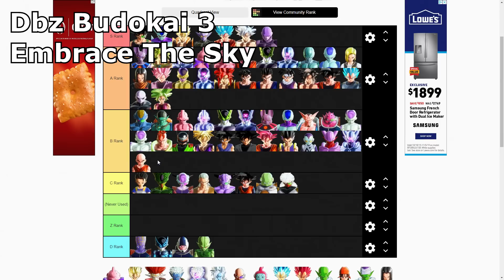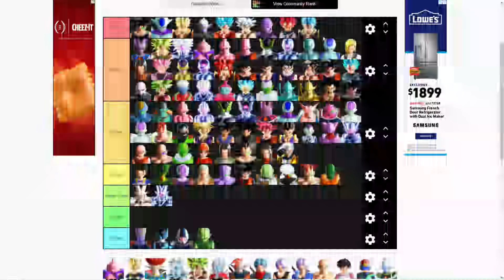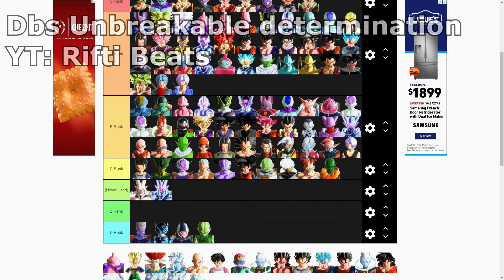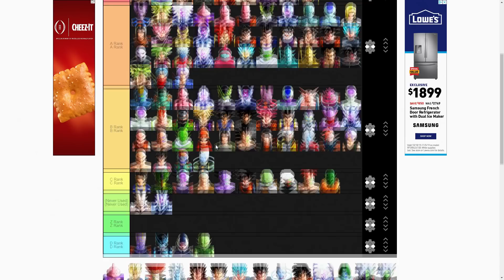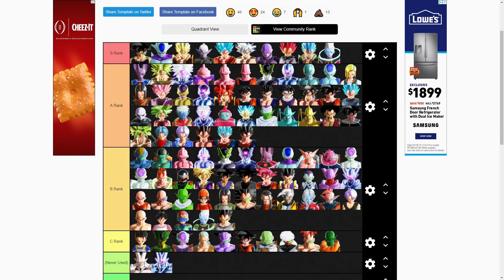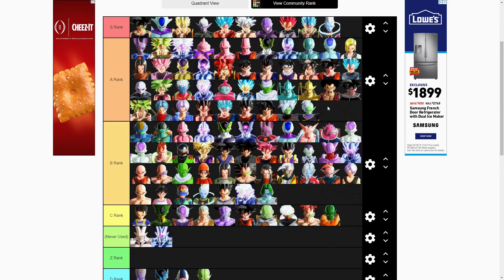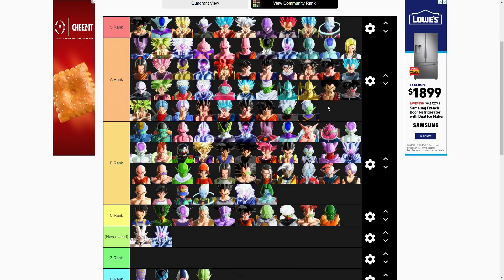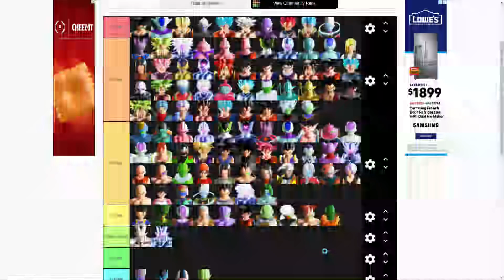Xenoverse 2 Who Are The Best Characters In The Game? Tier List Part 2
As always thank you guys for watching I hope you guys enjoyed this Xenoverse 2 Who Are The Best Characters In The Game Tier List Part 2 video ranking every single character in dragon ball xenoverse 2 in my opinion but at the same time I feel mostly everyone can almost agree and at the very least understand why I put characters in the tiers that I did but be sure to let me know your thoughts on this tier list down below in the comments and what your tier list is looking like for dragon ball xenoverse 2!